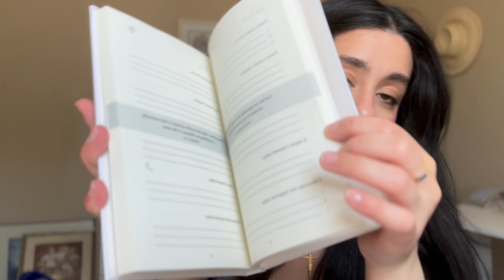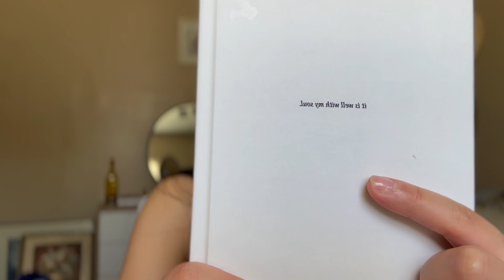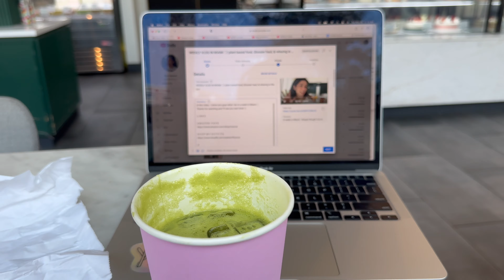BITS & PEICES| a weekly vlog💐💕💫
In this video,  I show you guys bits & pieces of my life before and after work :) I got to see one of my friends get baptized, share some recent purchases/ Sephora and celebrate a birthday! :)

Verse Of The Day:  For God so loved the world that he gave his one and only Son, that whoever believes in him shall not perish but have eternal life. John 3:16

If you've made it this far just know that Jesus loves you :)